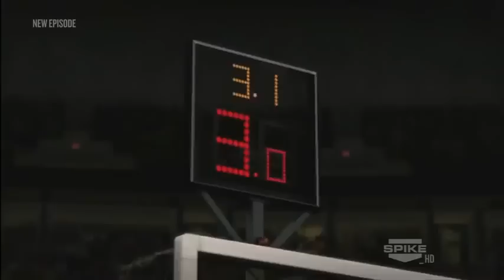NBA 2K13 - Official Dream Team vs Team USA Trailer